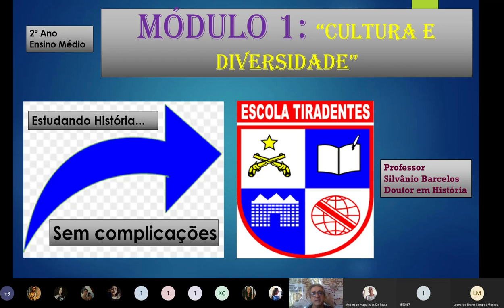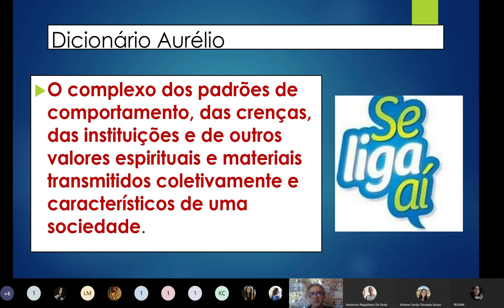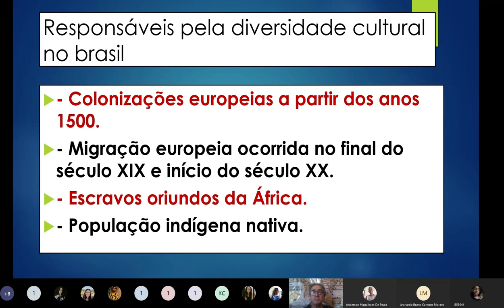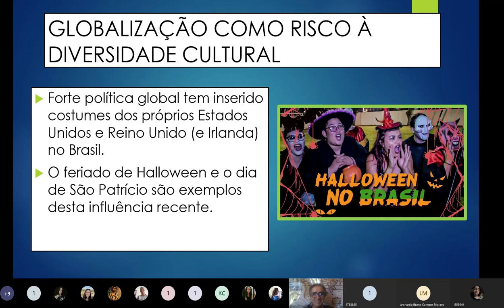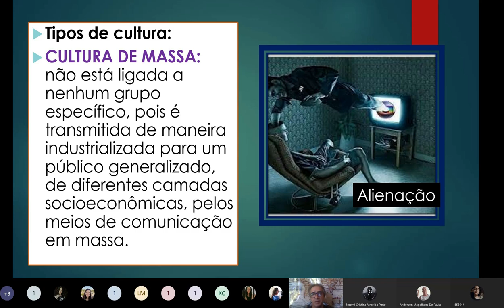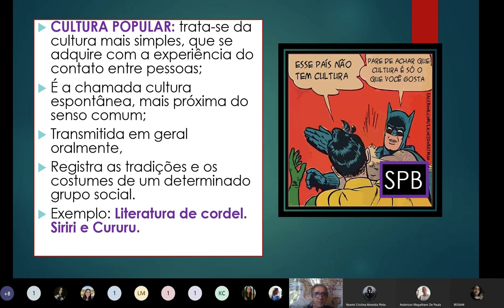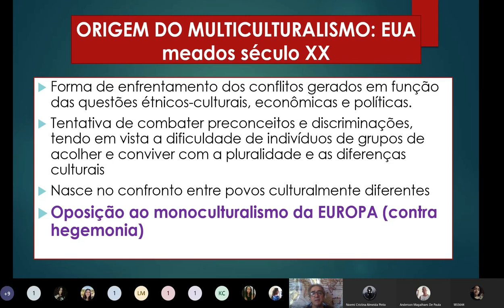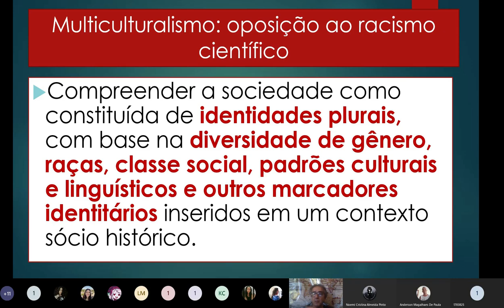Diversidade Cultural e Globalização: AULA REMOTA GRAVADA (Escola Tiradentes) - HISTÓRIA NEWS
Aula remota gravada (ESCOLA TIRADENTES). Disciplina História (Prof. Silvânio Barcelos). Módulo 1: Diversidade Cultural e Globalização - Ensino Médio. Conteúdos: cultura, diversidade, globalização, UNESCO, monoculturalismo europeu, etnocentrismo, racismo científico.